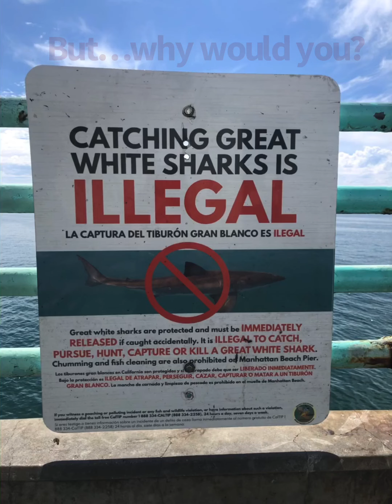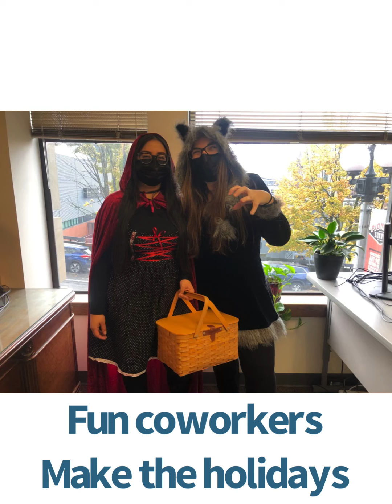October on West Coast ‘21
Family, friends, art, and autumn